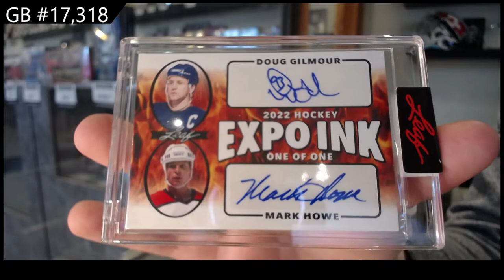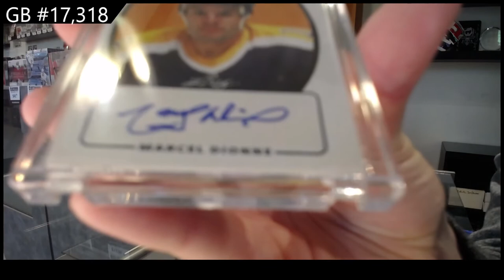2022 Leaf Expo Ink Hockey 2 Box Break - C&C GB #17,318